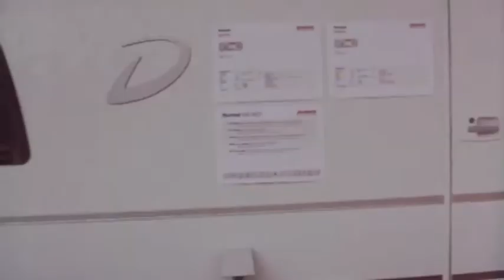Dethleffs Nomad 650 RQT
debutta nella stagione 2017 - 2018 nell'economia della proposta Dethleffs la Nomad 650 RQT, una caravan di grande qualità e con una disposizione interna che la proietta tra le più desiderate dle mercato